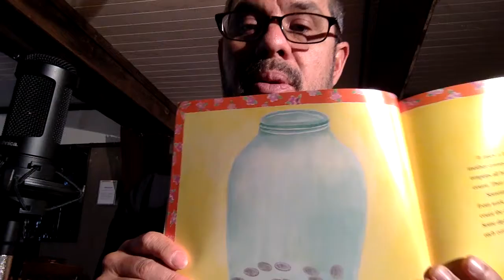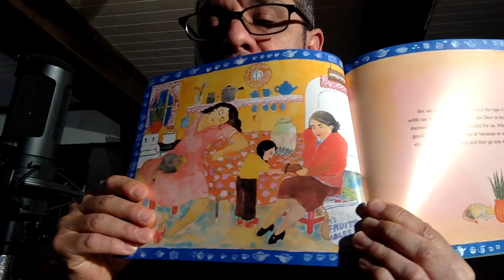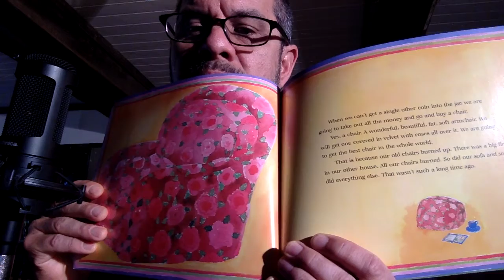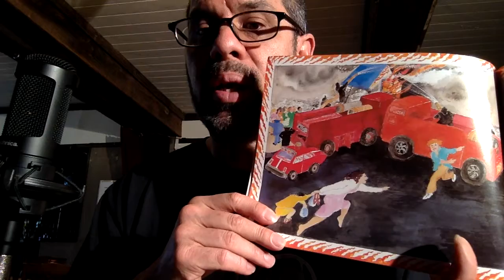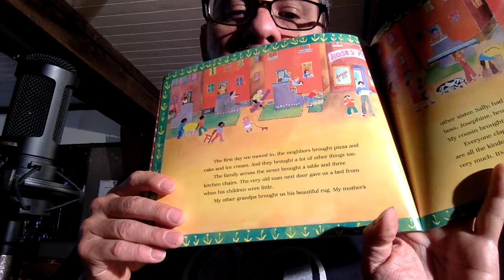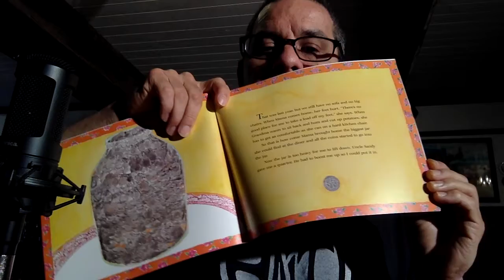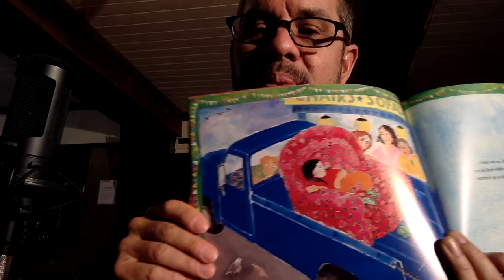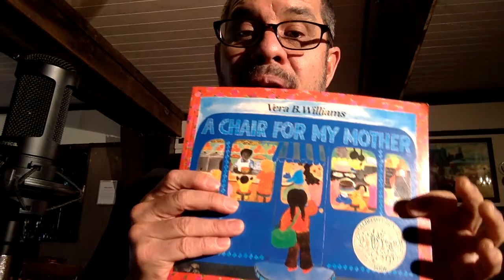A Chair for My Mother By Vera B Williams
Read-Aloud--A Chair for My Mother by Vera B. Williams